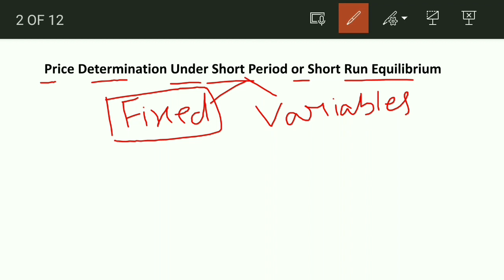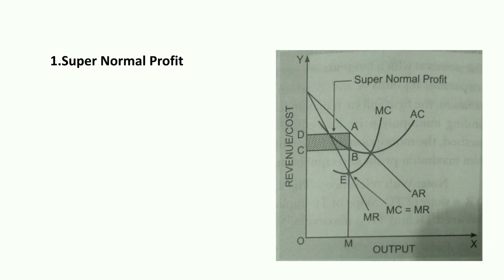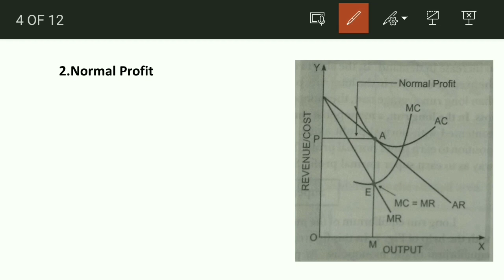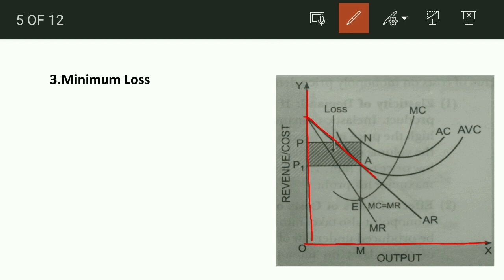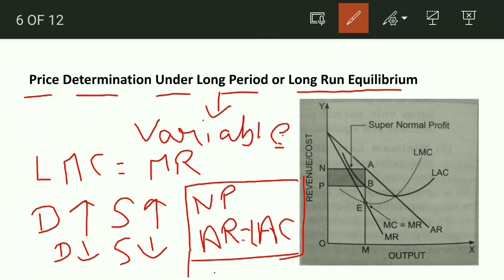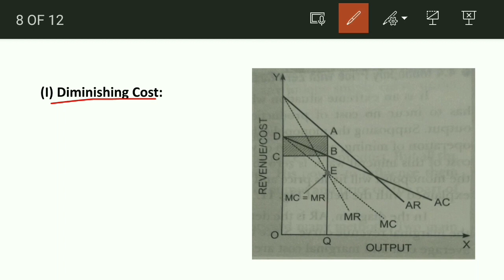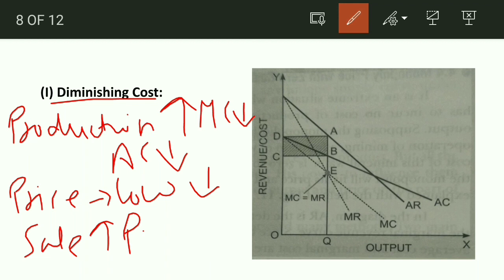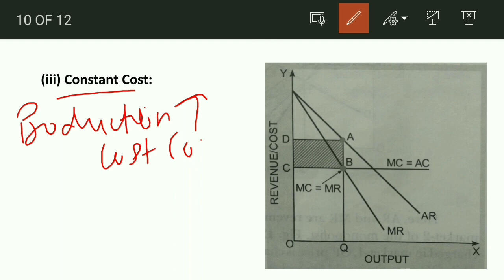Price Determination Under Monopoly||Microeconomics||Part-2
✓Price Determination Under Short Period or Short Run Equilibrium:
  ¶Super Normal Profit
  ¶Normal Profit
  ¶Minimum Loss
✓Price Determination Under Long Period or Long Run Equilibrium
  ¶Super Normal Profit
✓Monopoly Equilibrium and Law of Costs
  ¶Diminishing Cost
  ¶Increasing Cost
  ¶Constant Cost
✓Monopoly Price with Zero Cost of Production

R.S. Accounting Classes